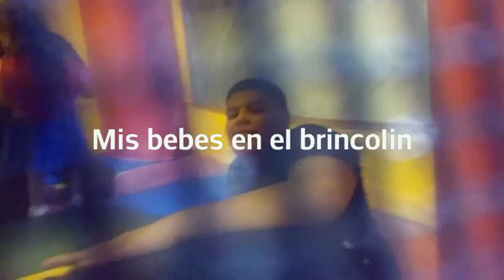Mis bebes grandotes en el brincolin